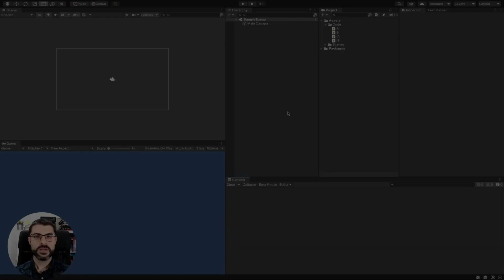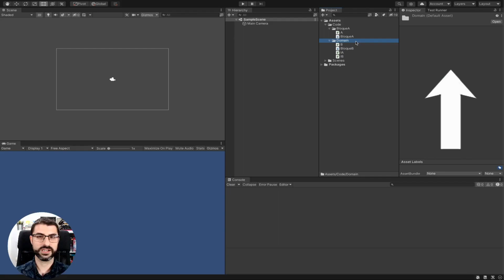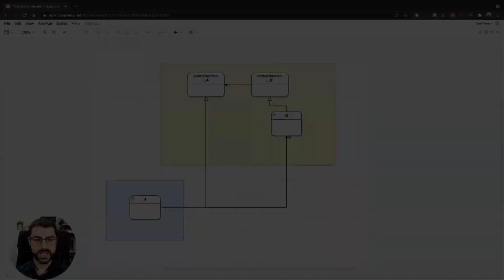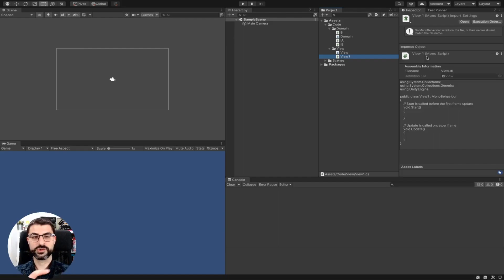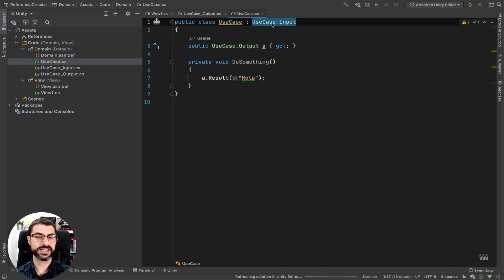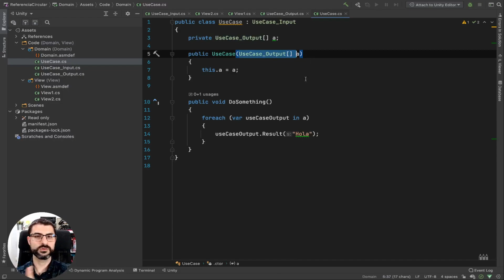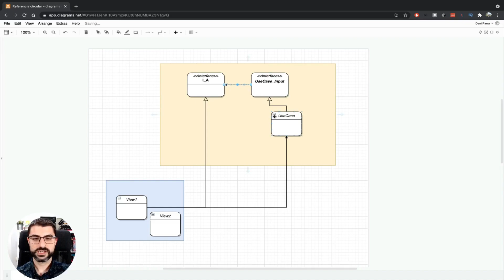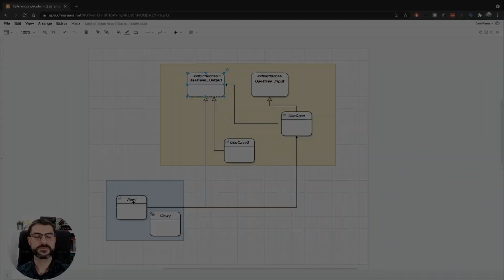➤ Interfaces, Inversión de Control y cómo desacoplan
En este vídeo voy a hablar de las interfaces y cómo utilizarlas para desacoplarnos, invertir el control (IoC) y romper referencias circulares.